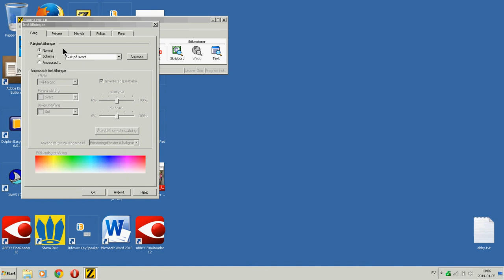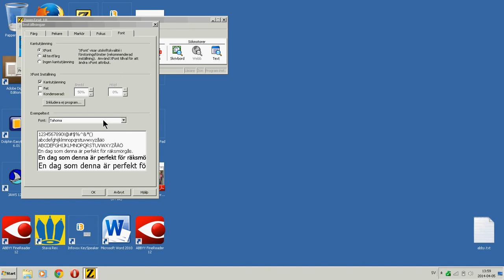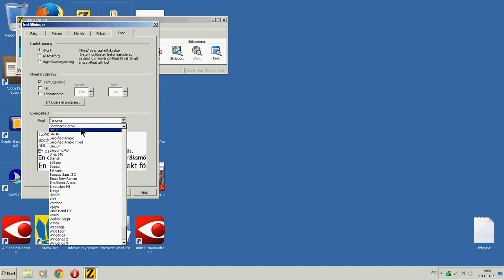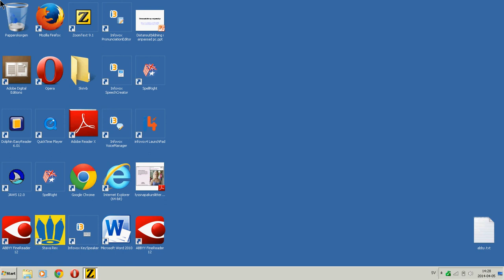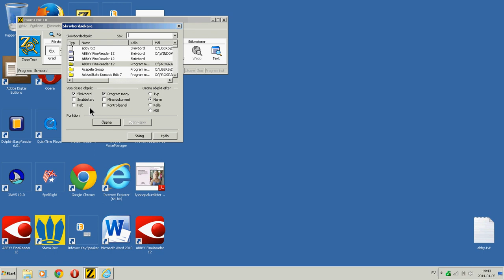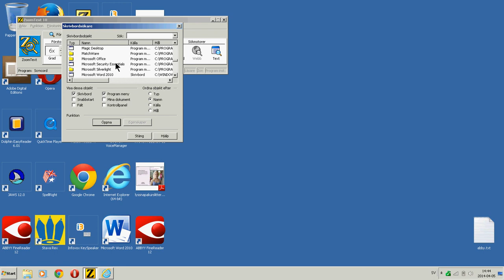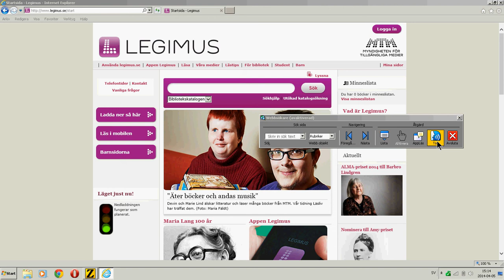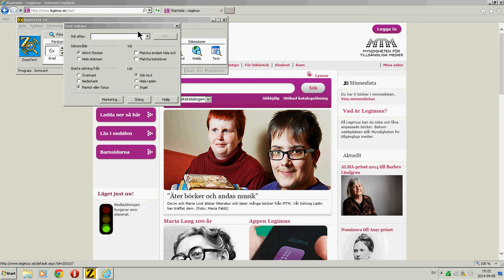Zoomtext, del 1